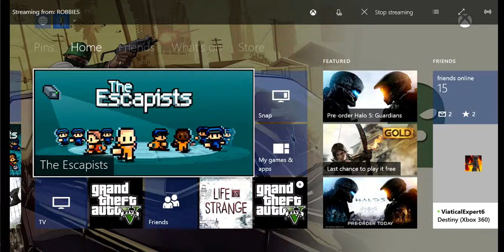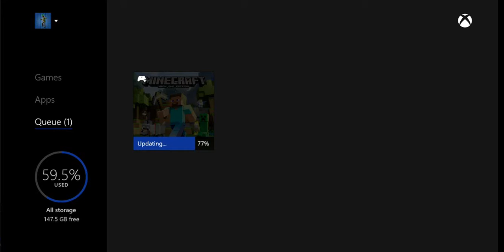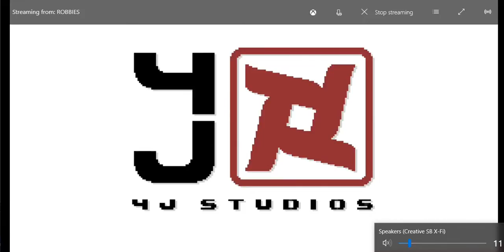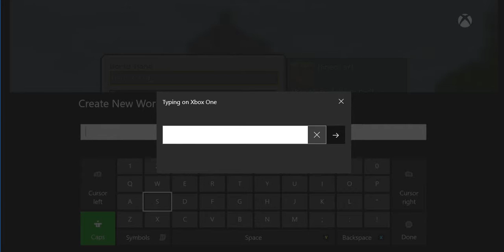Minecraft Xbox | Episode 1 | baa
Omg so many sheep :)